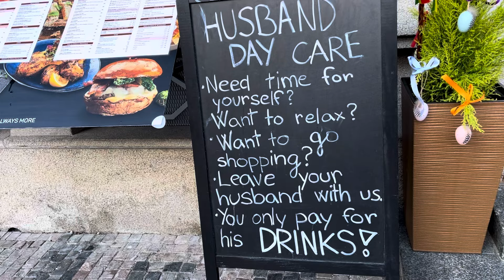A day in life of Punjabi || Travel vlog || Berlin to Prague || Europe Trip|| Student Life In Germany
travel vlogs
travel vlog
travel vlogger
travel vlog india
travel bloggers
travel vlogs airport
travel vlog aesthetic
travel vlogs asia
travel vlogs australia
alex travel vlog
travel vlog bali
travel vlog beach
travel vlog bangla
travel vlogs be like
best travel vlogs
best travel vlogs on youtube
how to make travel vlogs
travel vlog italy
travel vlog van life
travel vlog van
travel vlog video ideas
travel vlog vacation
v travel vlog today
travel vlog with friends
travel vlog with boyfriend
travel vlog with baby
travel vlog with family
travel zindagi vlog
daily punjabi vlog
daily punjabi vlogs
punjabi daily life vlog
punjabi aunty daily vlog
punjabi daily cleaning vlog
punjabi girl daily vlog
punjabi hot daily vlog
punjabi aunty daily cleaning vlog
punjabi wife daily vlog
punjabi daily vlogger
daily vlog punjabi
punjabi mom daily vlog
canada daily life vlog punjabi
daily punjabi
daily vlogs punjabi
daily punjabi post news
daily post news today
daily punjabi post
punjabi play my daily mini vlog
new punjabi vlogs canada
punjabi vlogger truck part 2
punjabi vlogs in canada
punjabi vlogs in usa
vlog punjabi deep matharu
punjabi aunty daily vlogs
punjabi hot daily vlogs
the punjabi vlogger
punjabi vlogger new car
punjabi vlogs in uk
vlog deep matharu
punjabi vlogs in foreign

indians in germany dw
indians in germany vlogs
indians in germany life
indians in germany racism
jobs for indians in germany
rich indians in germany
dual citizenship for indians in germany
indians about germany
indians in berlin germany
study in germany for indian bachelors
indians dating in germany
indians dance in germany
do indians in germany
study in germany for indians
jobs in germany for indians
life in germany for indians
phd in germany for indians
work in germany for indians
study in germany for indians tamil
jobs in germany for indians tamil
jobs in germany for indians telugu
life in germany for indians tamil
life in germany for indians telugu
germany lifestyle for indians in tamil
germany jobs for indians in telugu
indian in germany got talent
indian vlogger smita in germany home tour
jobs in germany for indians in telugu
study in germany for indians in tamil
indian in germany jobs
germany jobs for indians in kannada
indian students in germany kannada
indians leaving germany
indians living in germany
life of indians in germany
indian in germany munich
indian store in germany malayalam
indian students in germany mbbs
indian restaurant in munich germany
phd in germany for indians malayalam
mbbs in germany for indians
indians on germany
indian voice in german
indian germany song
indian german serial
indian students in germany
study in germany for indian 2024
indian students in germany tamil
indian students in germany telugu
indian passport renewal in germany tamil
indian students in germany vlog
indian girl in germany vlog
indian medical student in germany vlog
indian singing in voice germany
indians in germany vlog
indian soldiers in germany ww2
indians working in germany
indian girl in germany yashasvi
indian dance in germany 2023